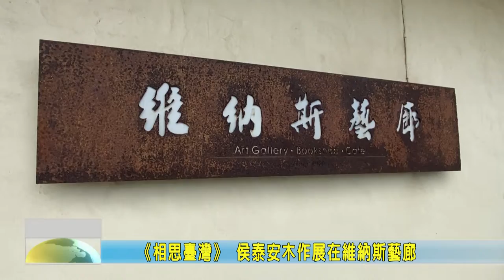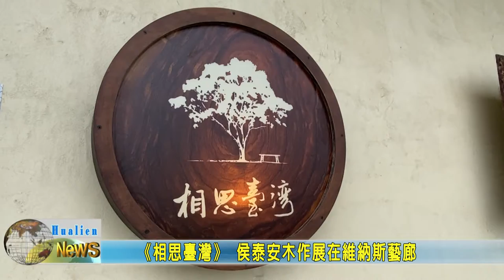20210104 07 《相思臺灣》 侯泰安木作展在維納斯藝廊